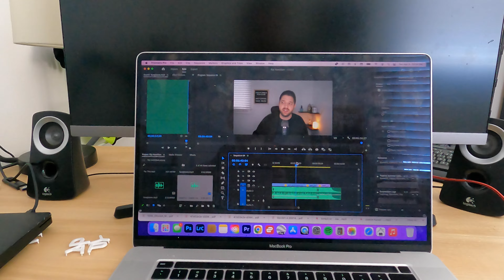I didn't run (but I tried a bad coffee) - Running Vlog Ep. 9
In today's "running vlog" I talk about the disappointment of not being able to run for a week. Also, I tried another Nespresso pod.

All music created by Andrew Applepie.

I was not paid to feature or given any products featured in the video.